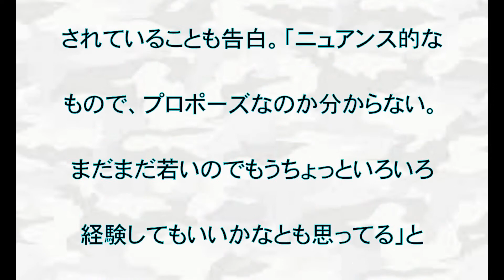舞川あいく,交際宣言,中国人,男性,交際,告白,プロポーズされる,返事,濁す,話題,動画